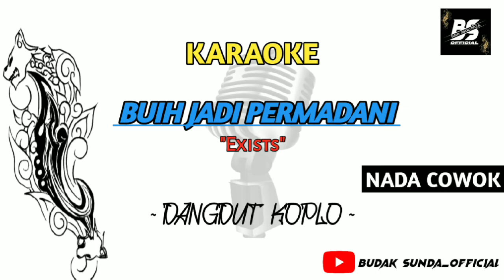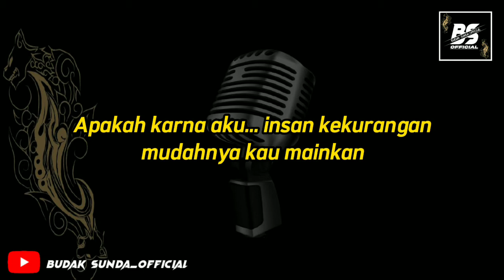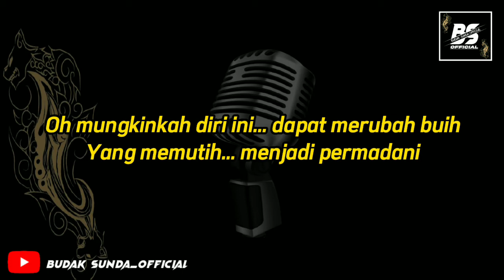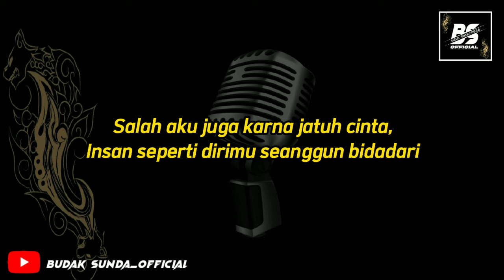BUIH JADI PERMADANI - EXISTS (VERSI KOPLO) || KARAOKE DANGDUT - LIRIK || BUDAK SUNDA_OFFICIAL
"BUDAK SUNDA_OFFICIAL"

Karaoke Lirik
Dipopulerkan Oleh : Exists
Di Cipt : Exists

"Sampurasun Ka Sadayana"

Terima Kasih Sudah Menonton Channel Youtube Kami, Barangkali Ada Yang Mau Request Lagu Silakan Komentar Di Bawah, Dan Jangan Lupa Untuk (Share, Like, Comment, & Subscribe) Akun Channel Youtube Kami, Karna Itu GRATISS!!!

~ Hatur Nuhun ~